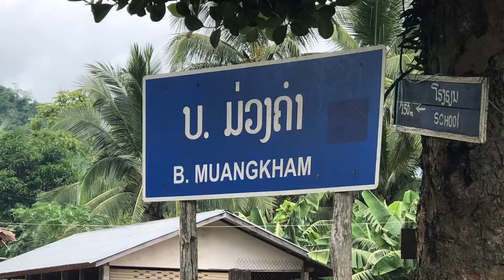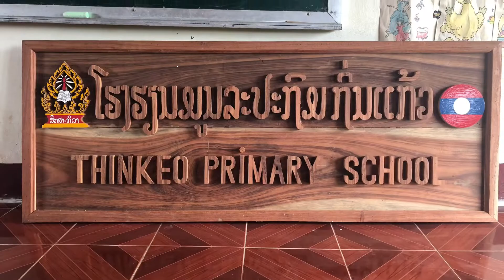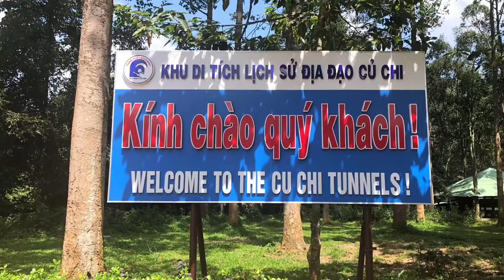10 September BE 2562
Ancient Kingdom Aug21/2019